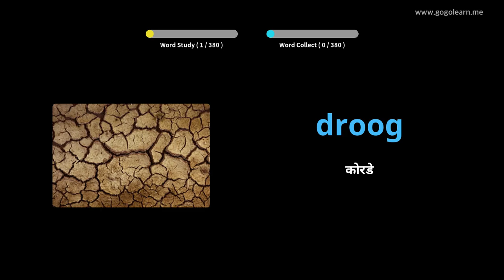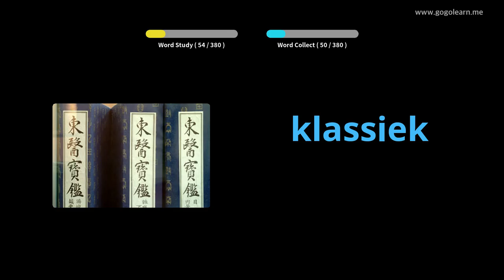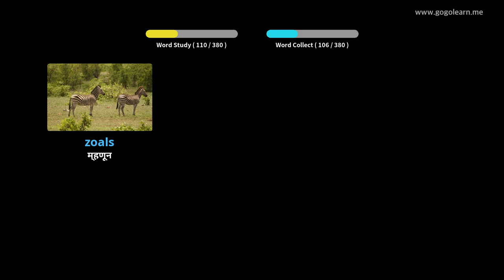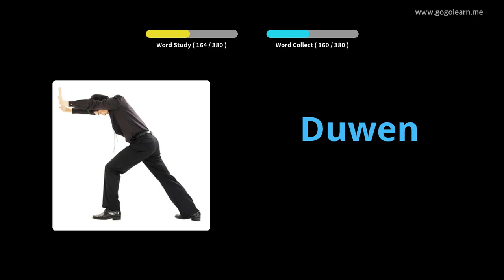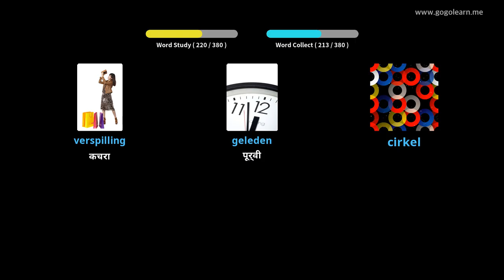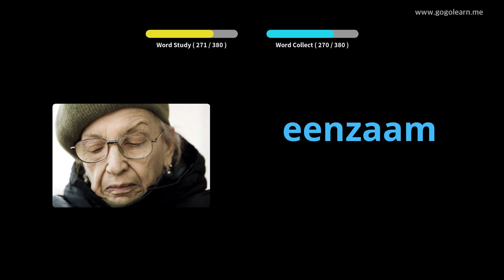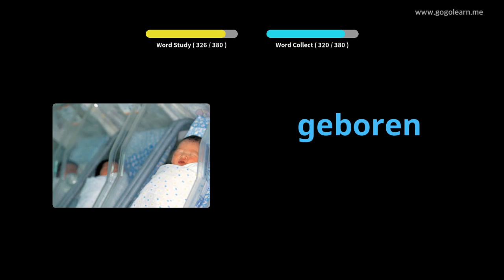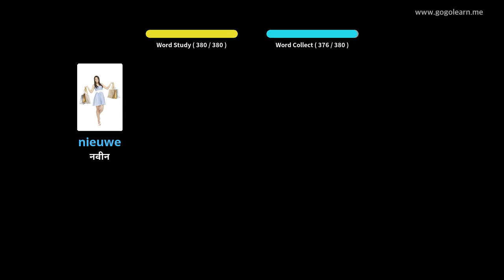डच शब्दसंग्रह माध्यमिक शाळा 1 | Golearn